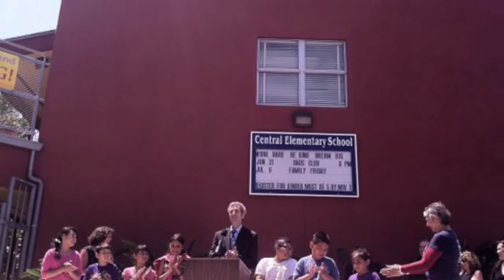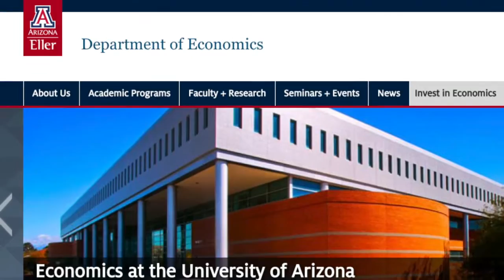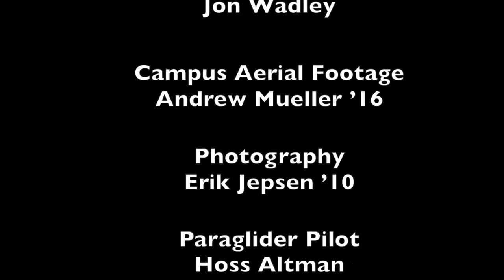Alumni Celebration 2015 | Distinguished Alumni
This year’s scroll of honorees include a successful filmmaker, a school superintendent, and an investment strategist.